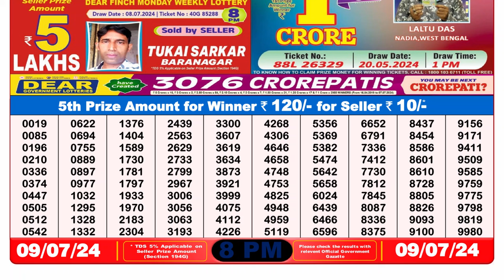🔴Lottery Sambad Live 08:00pm 09/07/24 Evening Nagaland State Dear Lottery Result Pdf Download